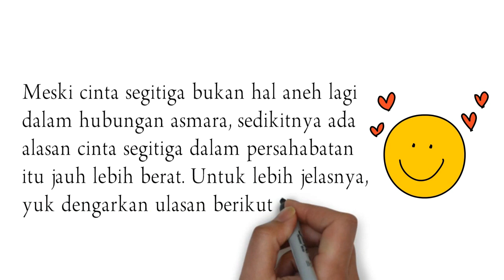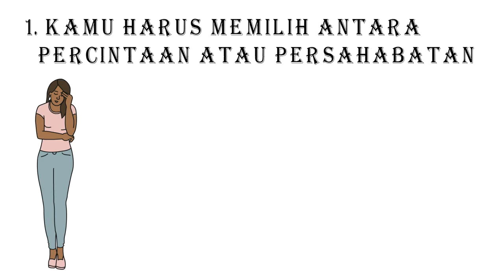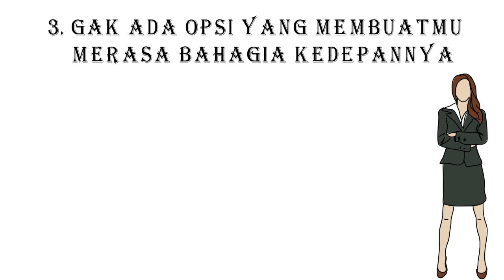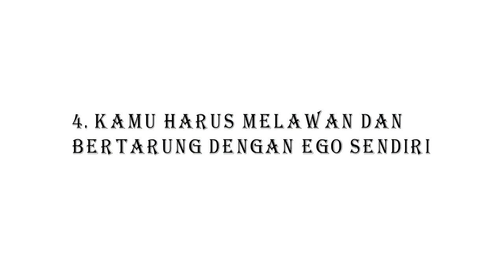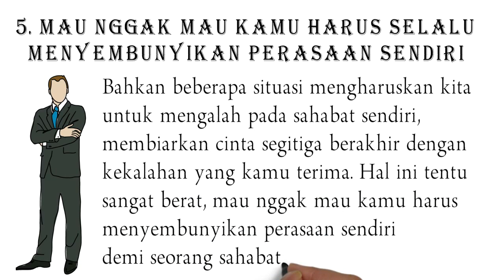SUKA SAMA PACAR SAHABAT ? NAMANYA JUGA CINTA | Alasan Cinta Segitiga dalam Persahabatan Itu Rumit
Secara garis besar, cinta segitiga bisa terjadi kapan saja dan di mana saja, bahkan kerap kali terjadi di lingkaran persahabatan yang tanpa kita sadari berjalan begitu saja.

Meski cinta segitiga bukan hal aneh lagi dalam hubungan asmara, sedikitnya ada lima alasan cinta segitiga dalam persahabatan itu jauh lebih berat. Untuk lebih jelasnya, yuk simak video berikut ini.